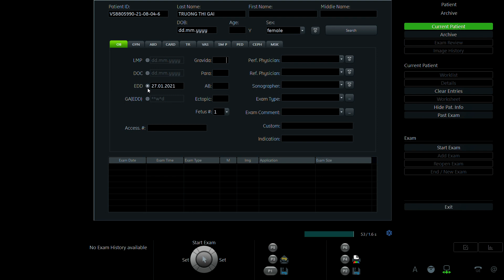TRƯƠNG THỊ GÁI 1995 P1